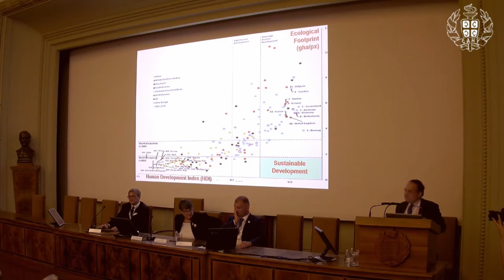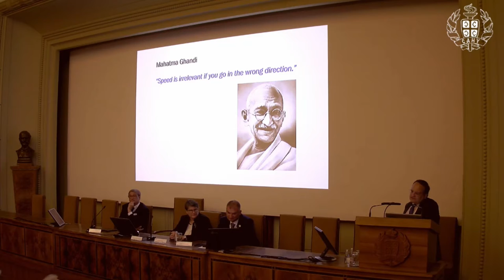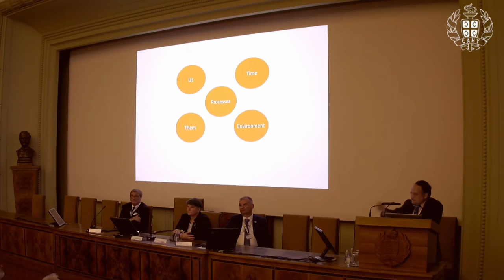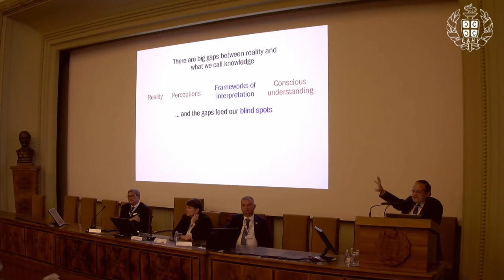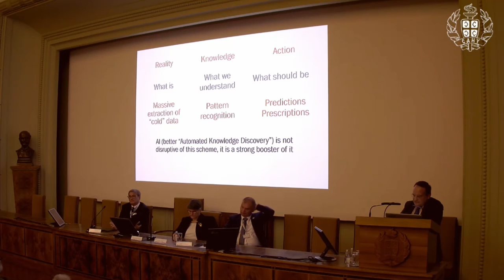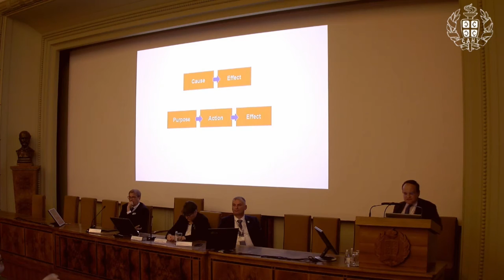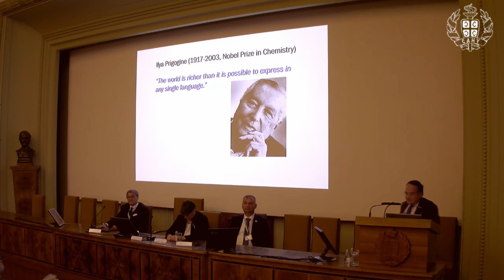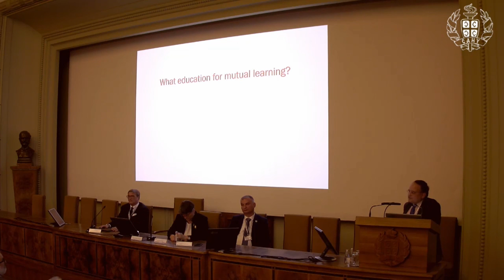Carlos Alvarez-Pereira | 4th Intl. Conf. on Future Education | Belgrade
Title of Presentation: Digital transformation: Opportunities and impact on education

Speaker: Carlos Alvarez-Pereira
Designation: President, Innaxis Foundation and Research Institute, Madrid, Spain; Executive Committee, The Club of Rome